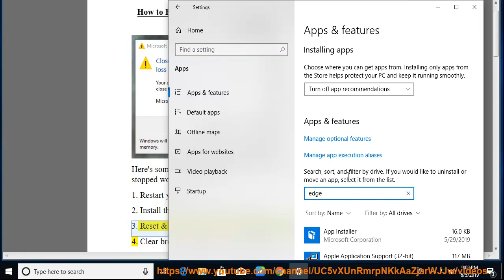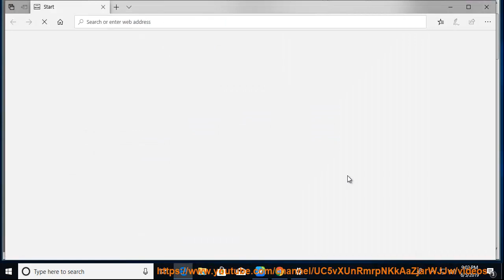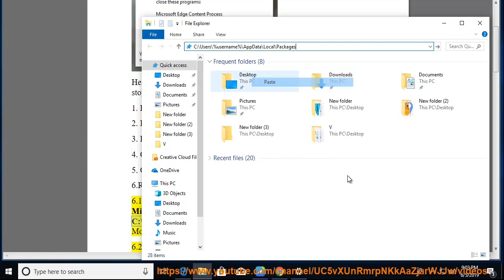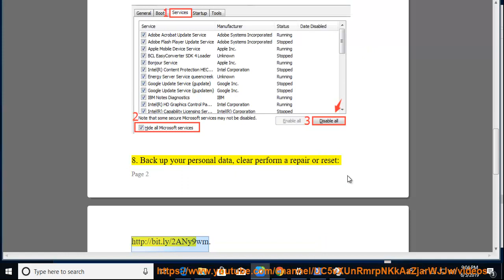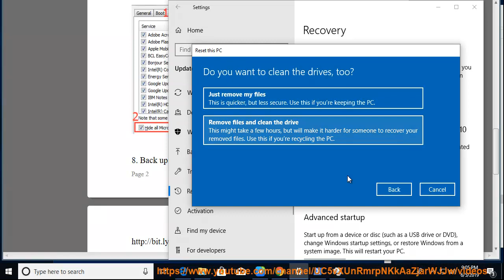Fix Microsoft Edge Content Process has stopped working in Windows 10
Here's how to Fix Microsoft Edge Content Process has stopped working in your Windows 10 PC. Learn more?

Fix Error 1603/0x00000643 when installing or updating Edge in Windows 10 (Complete Fixes)
Download Microsoft Edge Preview for Mac
Microsoft Edge Browser Permission Backdoor Allows Remote Attacks To Steal Data.